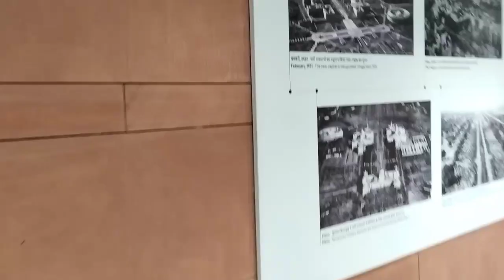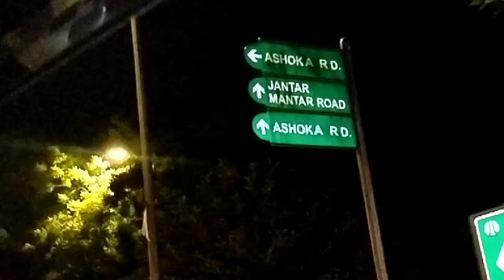Aaj ghomne gaye India gate 😀| amazing night view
Hello Guys